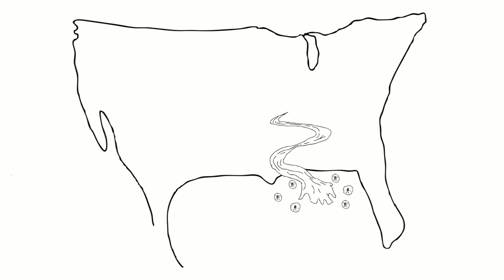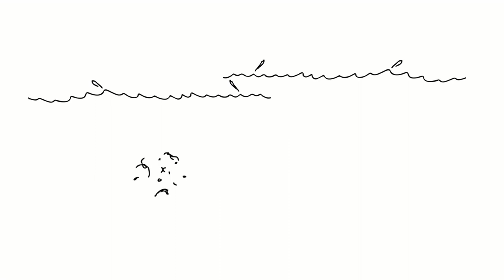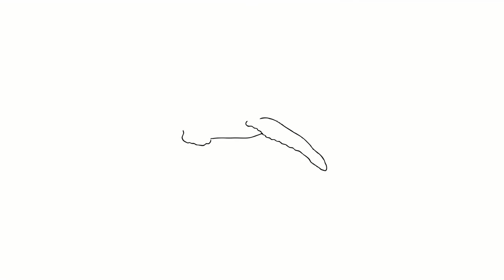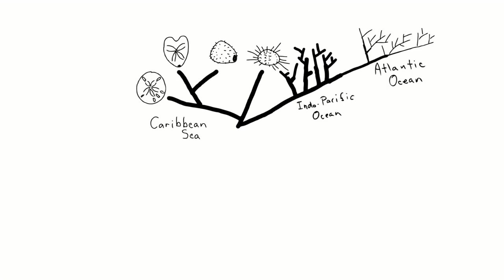Bioxilma-xillik nega notekis taqsimlangan? | Ekologiya | Biologiya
Bu darsimizda biz bioxilma-xillik nega notekis taqsimlanganini bilib olamiz.